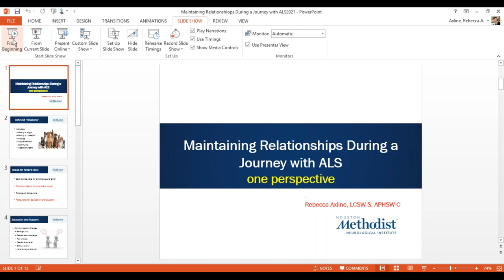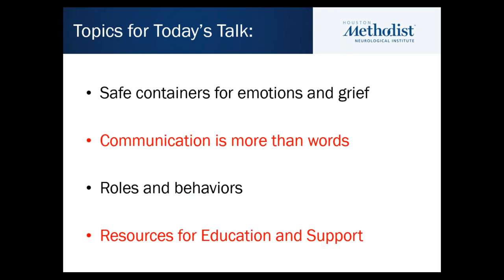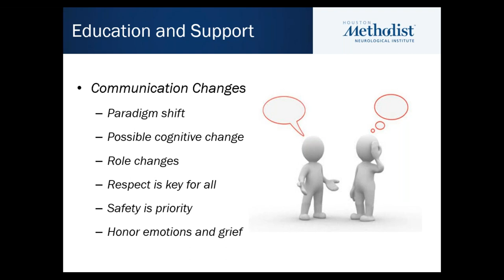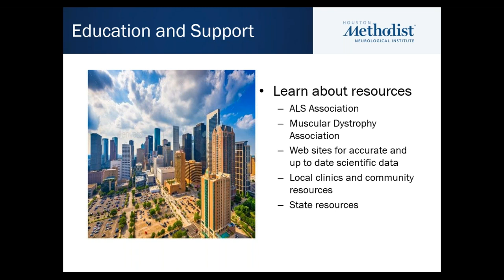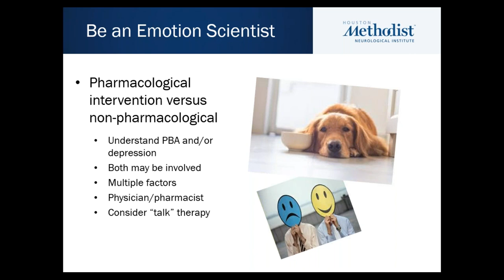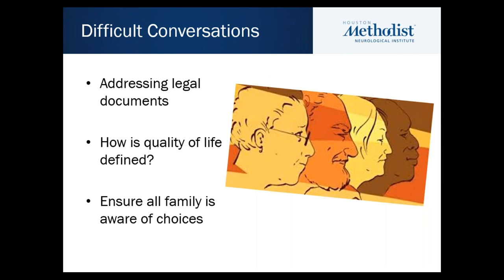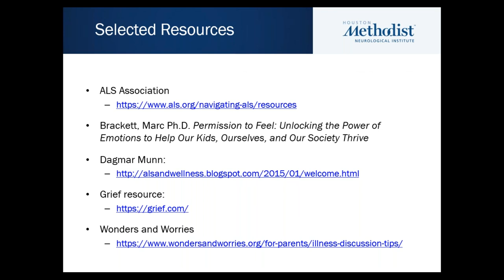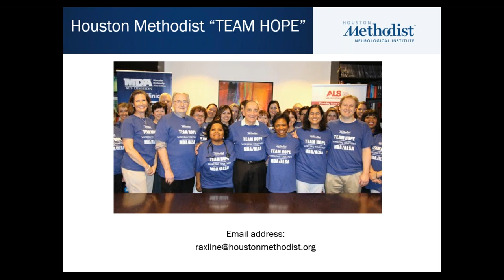Maintaining Relationships During a Journey with ALS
Maintaining roles and relationships among family and friends can be challenging as a journey with ALS unfolds.